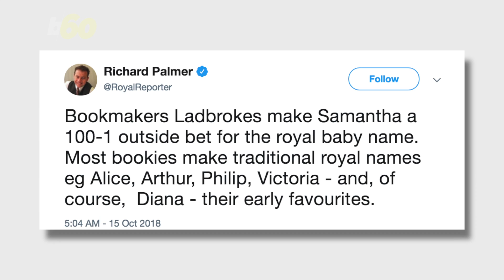Odds Are Meghan Markle and Prince Harry Will Pick One 'A'-Mazing Baby Name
Meghan Markle and Prince Harry are officially expecting, and all bets are on about what the baby’s name will be.